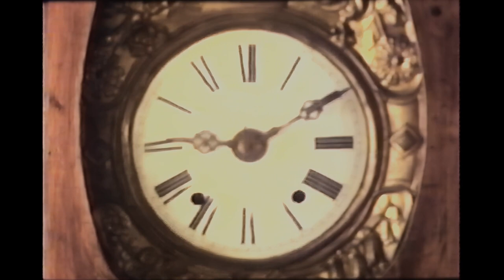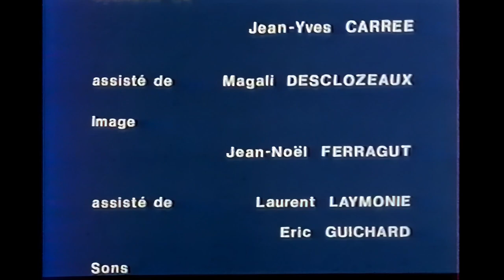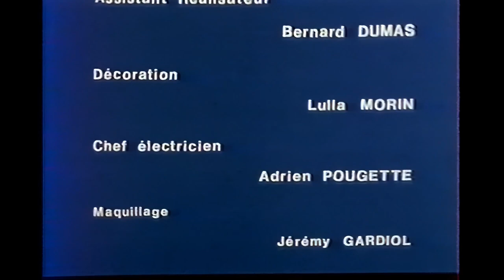L'homme à la rhubarbe (Court métrage de Jean-Yves Carrée)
L'homme à la rhubarbe - Un Court métrage de Jean-Yves Carrée (1978)
Résumé : La découverte du cinéma par un comédien sous la forme d'un rêve éveillé
Avec Jean-Luc Bideau
Avec la participation de Catherine Rogué, Lucien Hubert, Flore Desnouëttes,  Sala Belkalem, Françoise Armel, Renaud Kervall, Patrick Fora, Rémi Gores, Simi Myara, Laurent Benoit, Chantal Sergent, Patrick Duckusman, Claudette Muller, Georges Gaillard, Viviane Aquilli, Micha Bayard et Michel Melki.

Générique techniciens
Scénario de  Jean-Yves Carrée
assisté de     Magali Desclozeaux
Image :         Jean-Noël Ferragut
assisté de    Laurent Leymonie et Eric Guichard
Sons :           Yves Osmu et Alain Marchal
Montage :     Patricia Canino
Mixage :       Jean-Paul Loublier
Etalonnage : Jean-Jacques Vilpoix
Assistant réalisateur : Bernard Dumas
Décoration : Loula Morin
Chef-électricien : Adrien Pougette
Maquillage : Jeremy Gardiol
Photographe de plateau : Jean-Michel Tardy
Directeur de production : Jean-Pierre Bonneau
Copyright Avril Films 1978

Jean-Yves Carré se souvient :
"Après avoir fait un stage avec Jean-Pierre Mocky sur  "Le Roi des Bricoleurs" et
après avoir été 2ème assistant-réalisateur sur "Justice est faite" d'André Cayatte,
l'important c'était : "Le paradis des riches" de Paul Barge en 1977 où j'ai connu nombre
de techniciens qui allaient jouer un rôle important dans ma vie professionnelle.
Décors : Loula Morin, 1er Assistant réalisateur Bernard Dumas, ingénieur du son, Yves Osmu  régisseur stagiaire: Stéphane Lebon, scripte stagiaire : Magali Desclozeaux.
Ils avaient tous un rôle important sur "L'Homme à la rhubarbe"
J'étais au cours d'art dramatique "Jacques Fontan" et là je me retrouvais à conseiller le réalisateur Paul Barge.
Sur "Le Paradis des Riches", j''avais fait jouer un CRS à Michel Melki, une caissière à Catherine Carrée qui s'appelait encore Catherine Rogué, Jacques Fontan qui faisait un chauffeur de taxi, Michel Vigné,
Georges Gaillard, Edith Devellenes, Jean-Marc Grès, Frédéric Desbordes...
La plupart ont joué dans mon film "L'Homme à la Rhubarbe"
J'ai fait jouer aussi Micha Bayard dans L'homme à la rhubarbe, qui était dans le Paradis des riches.
Sacha Briquet qui était dans le Paradis des riches se retrouvait 10 ans après dans Papillon du Vertige. C'est à peu près à la même époque que j'ai rencontré Laurence Gavron qui a été interviewer l'actrice Gena Rowlands.
Elle m'avait donné l'adresse de son agent et je lui avais envoyé une lettre à laquelle Gena Rowlands  m'a répondu. Je retrouverais bien des années après Laurence Gavron sur un stage de caméra et de montage dans le 11ème à Paris, alors qu'elle était au Sénégal à réaliser des films.
J'ai rencontré à la même époque Jean-Pierre Bonneau qui produira "L'homme à la Rhubarbe" et le moyen métrage "Destins parallèles": (Avril films)"

Jean-Yves Carrée, 17 Septembre 2023